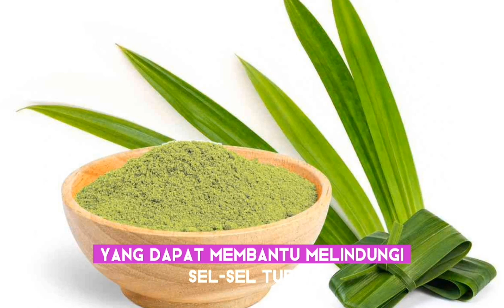FUNGSI DAUN PANDAN UNTUK TUBUH